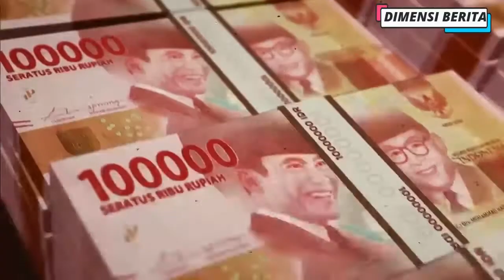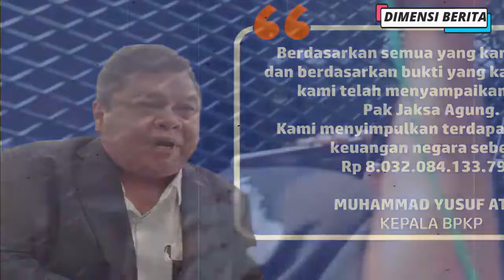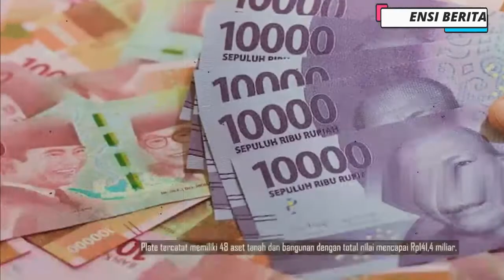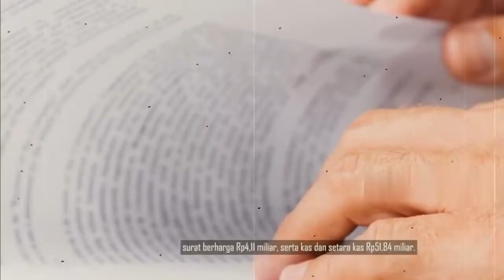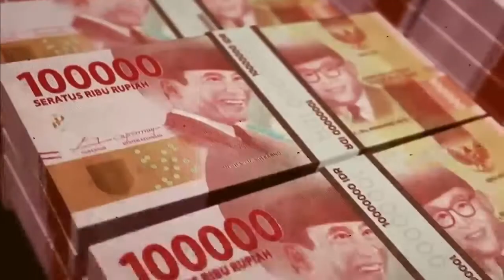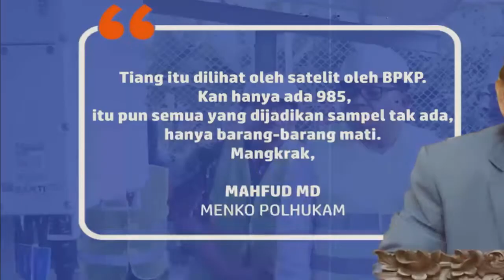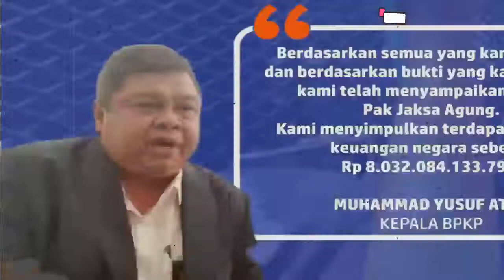JOHNNY G PLATE BIKIN NEGARA RUGI LUAR BIASA, INDONESIA RUGI DIMISKINKAN MENTERI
Dugaan kebocoran uang negara dalam korupsi pembangunan menara base transceiver station (BTS) 4G dan infrastruktur pendukung 1, 2, 3, 4, dan 5 Bakti Kementerian Kominfo tahun 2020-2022 yang menjerat Johnny G Plate disebut mencapai 80 persen.

Kejaksaan Agung (Kejagung) menyebut kasus dugaan korupsi BTS 4G bukan pidana biasa. Sebab, dari Rp 10 triliun yang dianggarkan, dugaan kerugian negara mencapai Rp 8,32 triliun.

Sementara itu Menko Polhukam Mahfud MD melaporkan bahwa sebanyak 985 tower BTS 4G kini tengah mangkrak alias tak berfungsi.

Ia menyatakan 1000 tower yang mangkrak ini terungkap setelah Badan Pengawasan Keuangan dan Pembangunan atau BPKP melakukan pemeriksaan melalui satelit.

Category
News & Politics